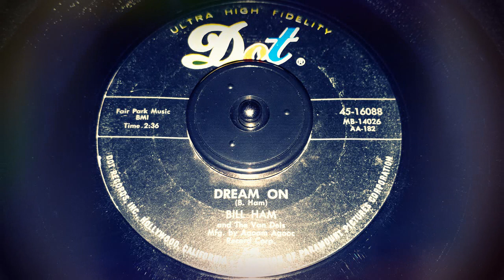TEEN Bill Ham and The Van Dels - Dream On (1960)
Released on Dot 16088